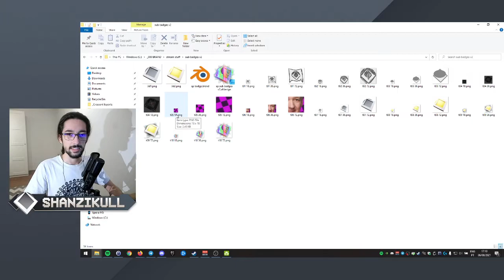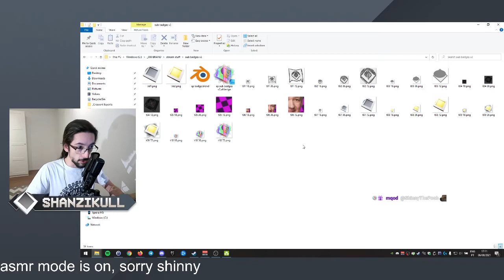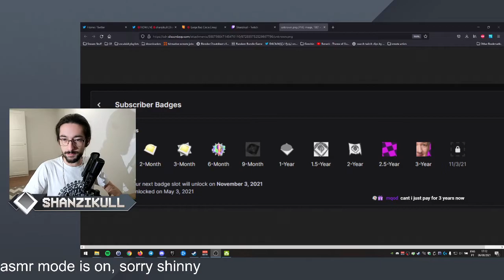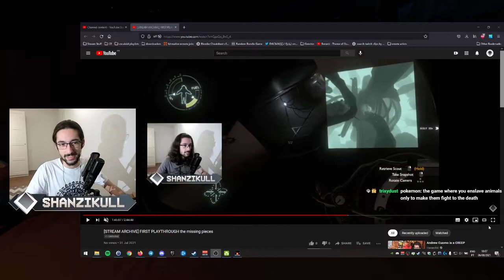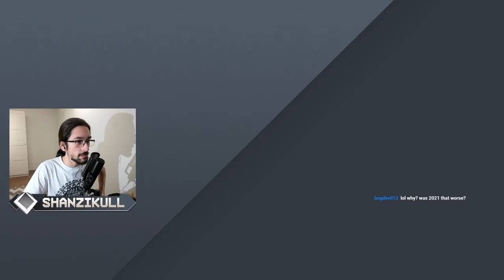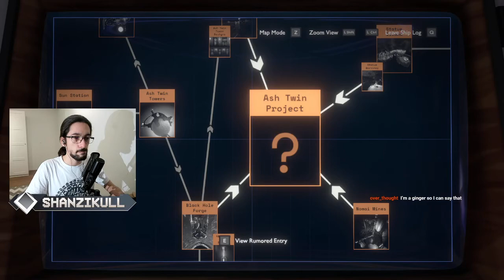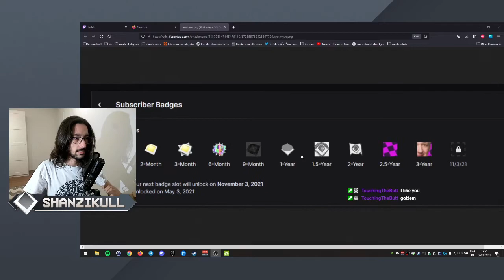OUTER WILDS PART 10 / [STREAM ARCHIVE] Once More Into The Bramble